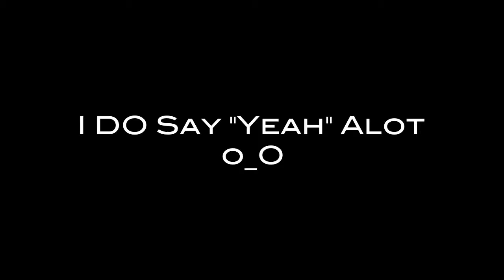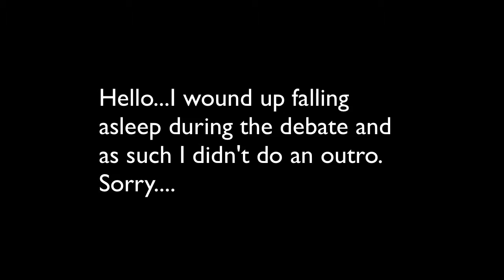Why Is It So Hot (10.3.12 - Day 63)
Isn't fall supposed to be coldish???